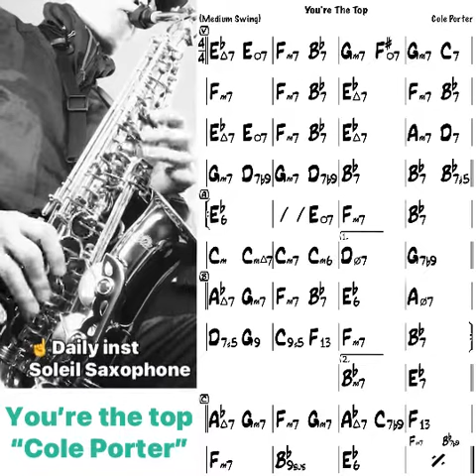【Ds】You’re the top “Cole Porter” Backing Track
Tempo : 100
Key :Eb
Style : Swing
Chorus : 1